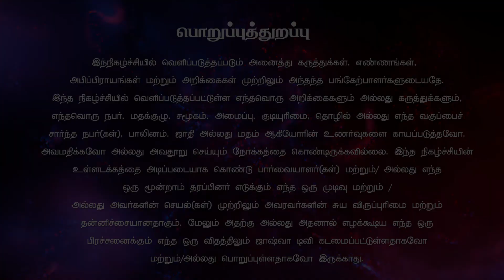நாவின் அதிகாரத்தில் | Sis.Rani Jeyasingh |Theadi Vantha Yesu | Joshua TV | 27.02.2023